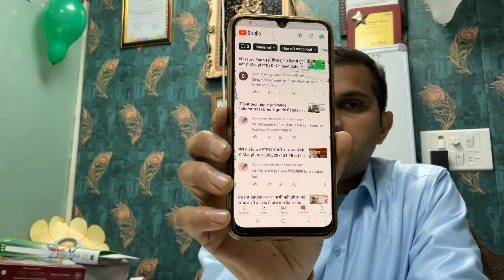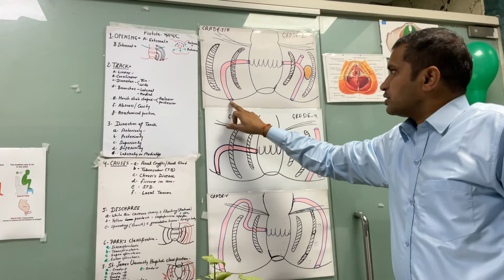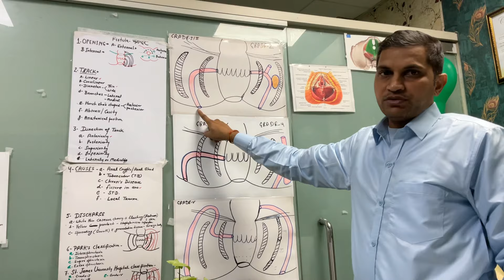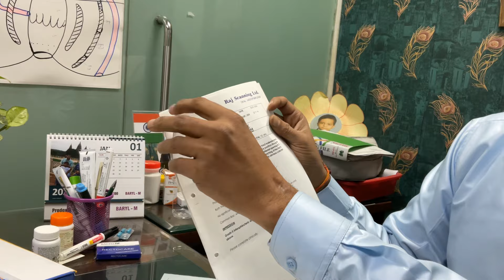Fistula में फिस्टुलोग्राम रिपोर्ट क्यो जरूरी है।